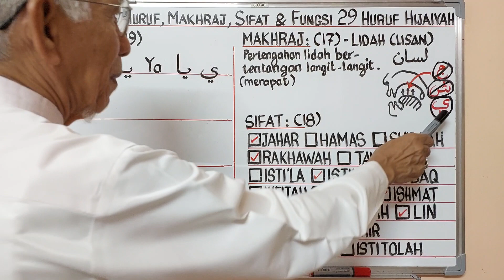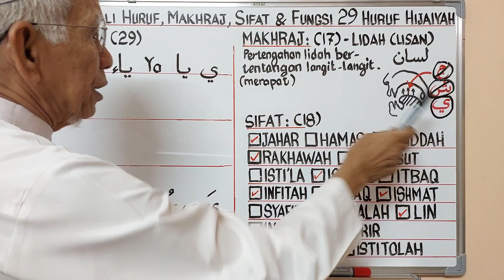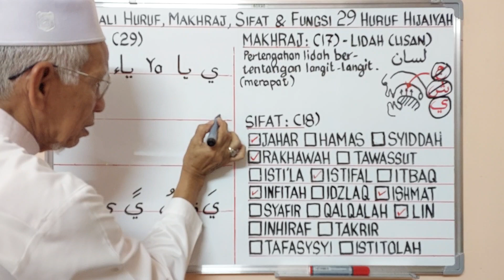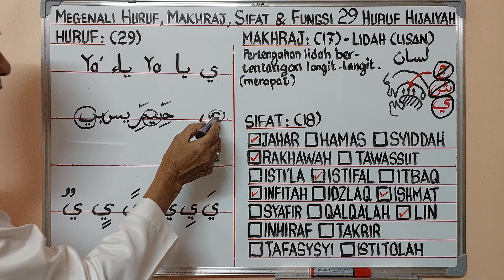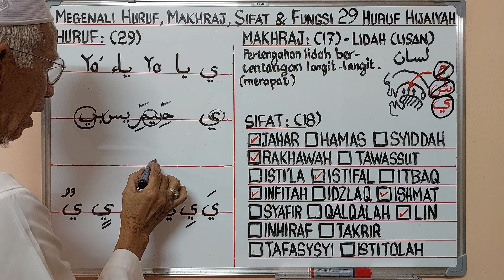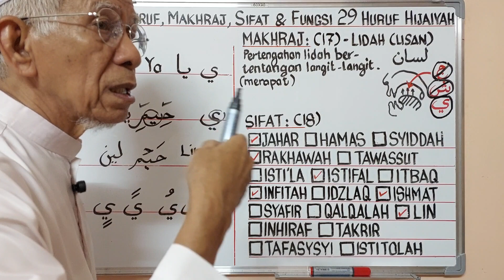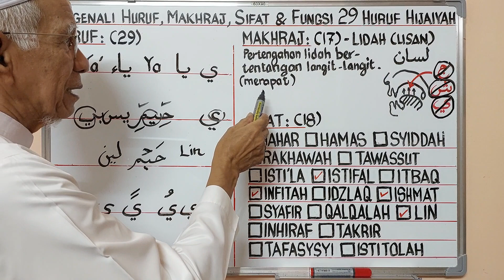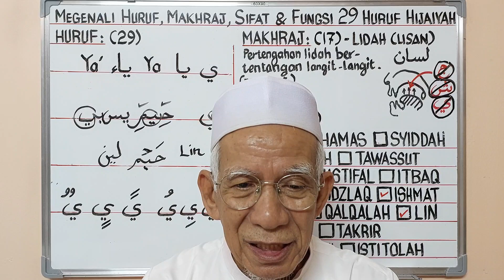16. HURUF ي (YA). MENGENALI MAKHRAJ, SIFAT & FUNGSINYA. ‎@syedzainudinalkhaerid